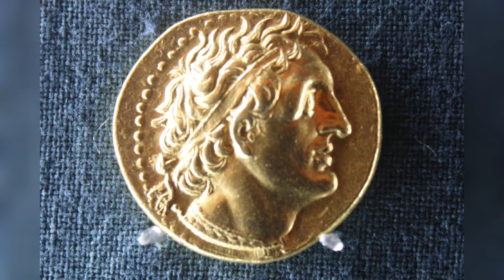The First Greek Pharoah Of Egypt | Ptolemy I Soter | Mythical History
Do you know Cleopatra? Yes? But do you know from which dynasty she was born?

Ptolemy II Soter was a Greek general and companion of Alexander The Great of the Kingdom of Macedon in northern Greece. But is he known well in history for just that? Apart from being a general, he was also a Historian and ruler of Egypt and founder of the Ptolemaic dynasty from which the most known Queen Cleopatra was born. Watch this video till the end!

•If any of your artworks was used in this video and you want me to give credit, leave a comment or send an email•

Who is Ptolemy
Was Cleopatra Greek
Was Cleopatra Egyptian
What is Ptolemaic Dynasty
Who was the ancestor of Cleopatra
How did Rome conquer Egypt
How did Greece conquer Egypt
Where is the Tomb Of Alexander The Great
Great Library Of Alexandria
Historian
Wars and Conquests
Mythology Explained
Ancient History
Ancient Egyptian
Egyptian Mythology
Egyptian Gods
Gods of Ancient Egypt
Conquests of Alexander The Great
What happened after Alexander's death
Lighthouse Of Alexandria
Pharoah
Egyptian King
Egyptian Queen
King Of Egypt
Macedonia
Macedonian General
Brad Pitt
Angelina Jolie
Philip II
Ptolemy I
Hellenistic Civilization
Hellenistic Culture
History & Mythology Explained